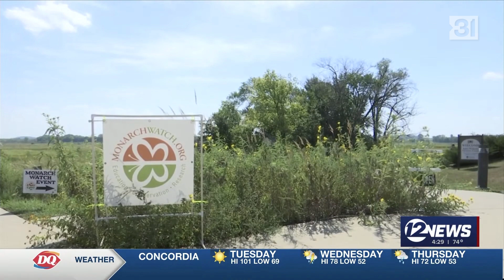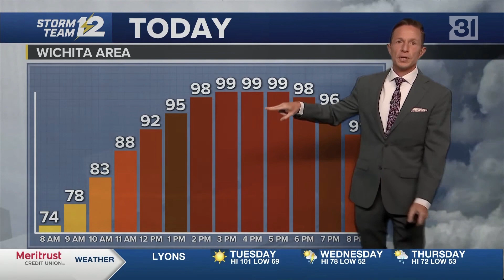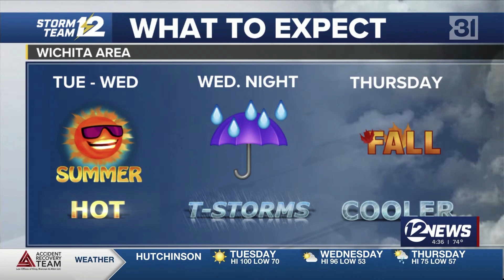KWCH 12 News This Morning Open, 9/20/2022 (New Logo/Brand)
Yesterday at 4pm, the station dropped their Media General-era "crescent" logo that dated to 2001, as well as the "Eyewitness News" name that had been in use since the 1985 call letter switch from KTVH to KWCH. In is the "12 News" branding for newscasts, while they are going by just their call letters for non-news programming (previously their general brand was "KWCH 12", so it's kind of weird they're doubling down on the channel number for news but 86-ing it outside of news — makes absolutely no sense).

My thoughts on this logo: I think the "circle 12" is interesting, and has a retro 80s feel to it. At the same time, it looks like a parody logo that one might see depicting a fake news station in a movie or TV show. The "NEWS" portion of the logo totally clashes with the circle 12, and the word "NEWS" literally emerging from the circle looks crude and gross. I see what the designer was trying to go for, but the execution is a little too out there for me.

There are no other changes to the on-air image, with the same graphics package, music ("CBS Local" from Stephen Arnold), and voiceover artist (Jeff McNeal) continuing use.

KWCH dominates the Wichita ratings, so much so that Gray opted to keep it over KAKE when they acquired Schurz a few years ago and were forced to divest one or the other.

KWCH is one of the very few Gray stations that does not use "First Alert" in its weather branding, with "Storm Team 12" being held over from the Media General-era (KAKE uses "First Alert" instead — even more ironic is that, yes, KAKE was a legacy Gray station, but their use of that brand pre-dated Gray's ownership of the trademark to "First Alert" which they acquired when they bought Raycom Media in 2019; that's why their stations overwhelmingly use it).

Anchored by Shane Konicki with weather from meteorologist Jake Dunne.